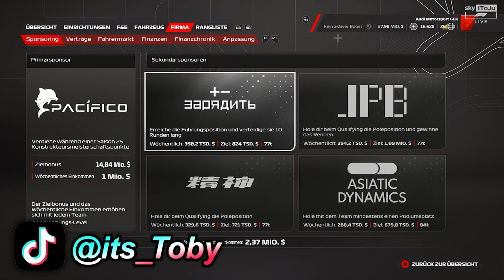ALLE AUF EINEN, wir sind die GEJAGTEN - Audi F1 23 MyTeam Karriere #86🇧🇭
In Season 5 könnte es nicht eindeutiger sein, denn alle jagen ein Team! Wir (Audi) müssen uns als Titelverteidiger beweisen!

TAGs.
Bahrain
Bahrain f1
Sakhir
BahrainGP
F1 audi
F1,
Formula 1